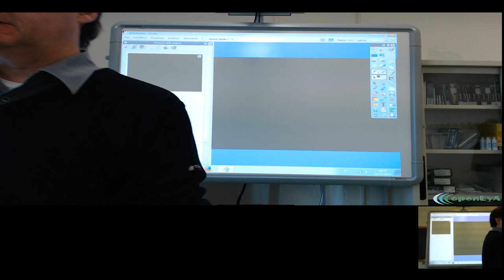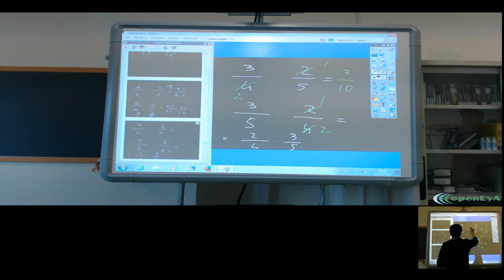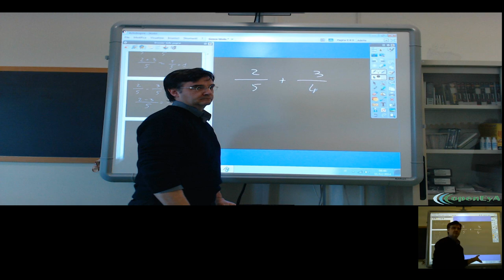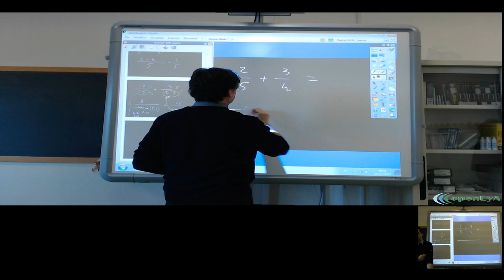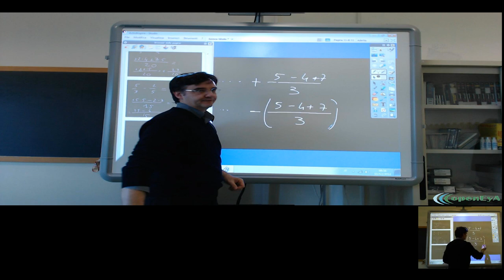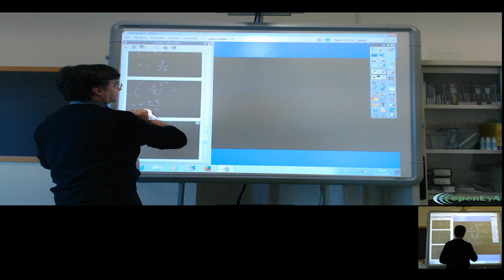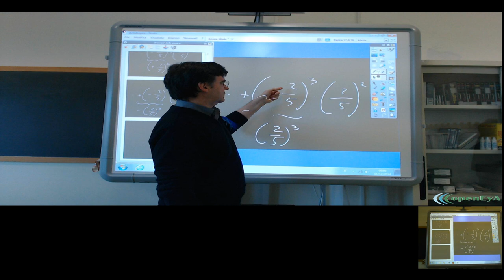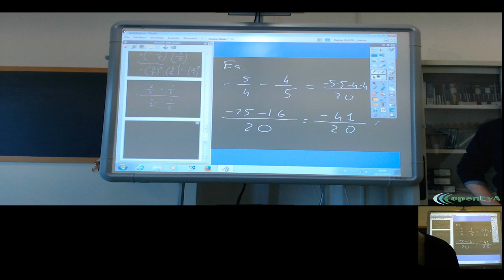Lez. 016. Le operazioni con i razonali. Il minimo comune multiplo ed il massimo comun divisore.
Le operazioni tra numeri razionali. Il m.c.m. ed il M.C.D. tra interi. Esempi ed esercizi.